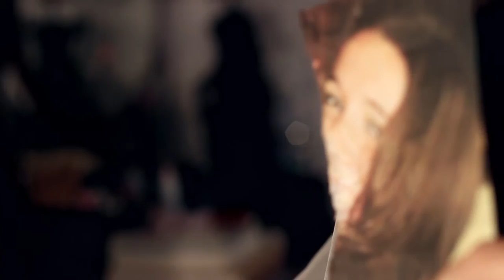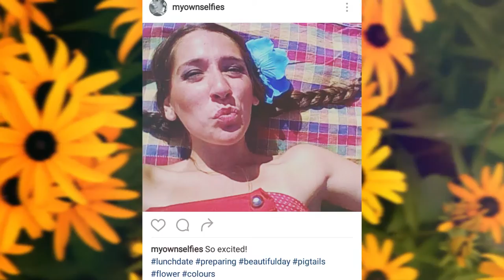The Insanity Of Vanity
An abstract short film which formed part of the trans media exhibition called "The Insanity Of Vanity".

This trans media exhibition portrays an individual transfixed by selfies – a current social obsession, and a convenient alienation for our societies, particularly for those in power.

This surreal short film follows this individual in the moments before and after the selfie is taken as she grotesquely portrays the insanity of it all.

History shows that man has always been concerned with leaving a mark behind so as to not be forgotten. Nowadays, with most of the world owning a mobile phone with a camera, most people have the ability to exhibit their portraits online. This led to the unhappy situation of indifference, where those who obsessively want to stand out, do so at the cost of being unaware of what is happening around them.

This exhibition is a social comment on the frivolity of vanity and the fragility of our existence, once humans stop caring for one another.

This project is being held in collaboration with the Spazju Kreattiv Programme, supported by Notte Bianca.

Actress: Alba Florian Viton
Directed & written by Angele Galea
Filming & Editing by Mia Scerri